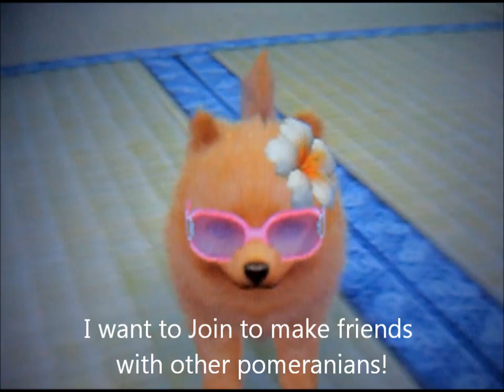Nitnendogs+cats: Entry for the Pomeranian club!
Here is our entry for the Pomeranian Club! We hope we get in, we don't really mind what day, but Sunday's are my lazyiest days xD